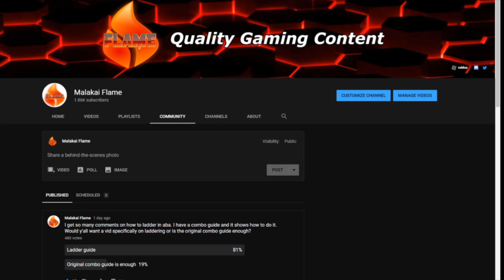MAJIN VEGETA RANKED CLIMB | Episode 3/Season 2 | Anime Battle Arena | ROBLOX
Hey guys today we are doing episode 3 of ranked climb!!